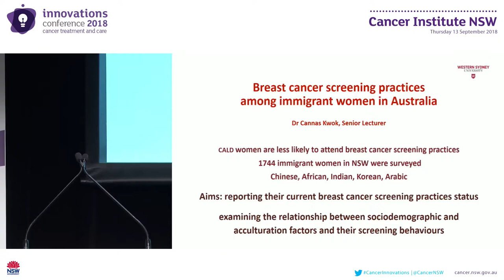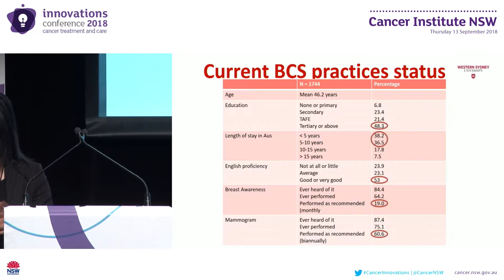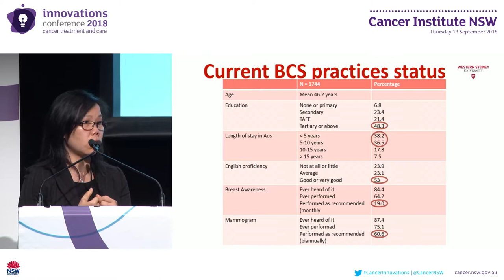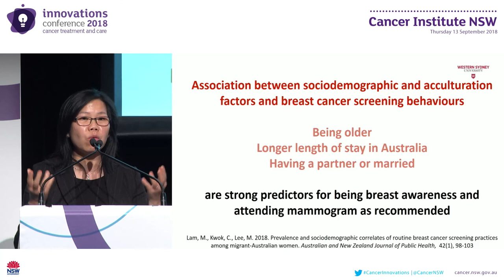Breast cancer screening practices among immigrant women in Australia Dr Cannas Kwok, Western Sydney